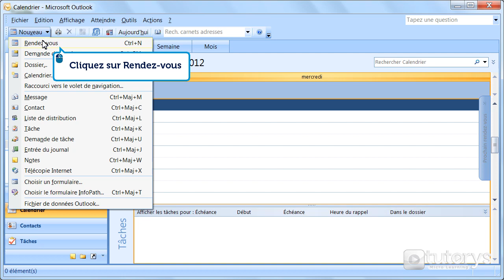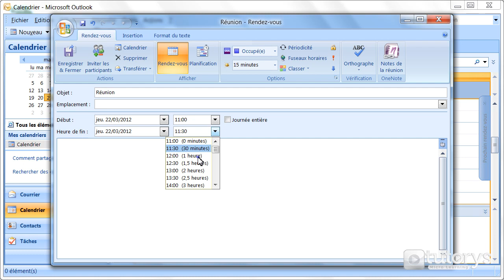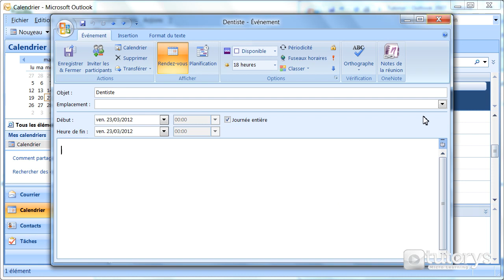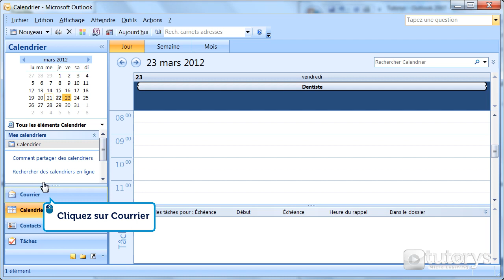Comment ajouter un événement avec Outlook 2007 ?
Dans cette vidéo-solution, vous allez voir comment ajouter un événement avec Outlook 2007.